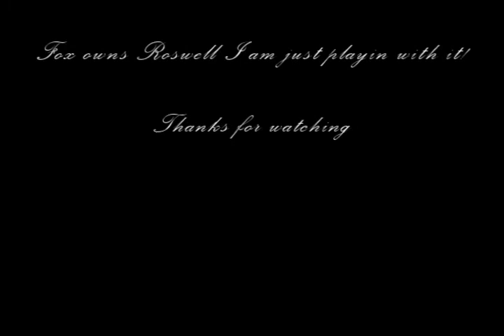Roswell ~ Alex/Isabel -- I've got a crush...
An Alex and Isabel video!! I thought they were such a cute couple!! Please enjoy!!